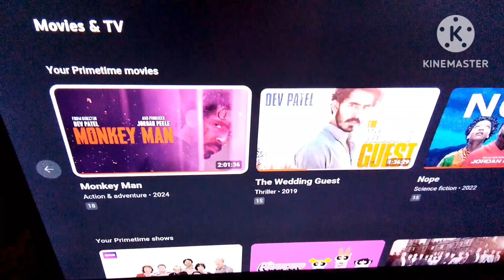Just Watched Monkey Man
I LOVED IT. 10 OUT OF 10